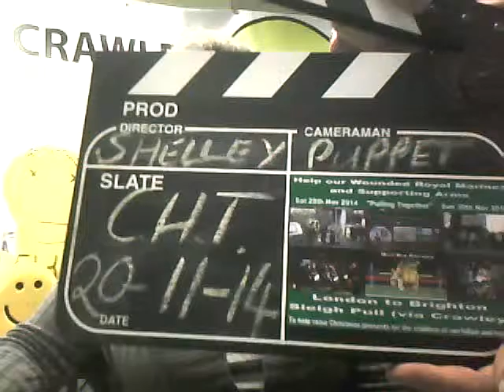Thursday 20th November CHT TV